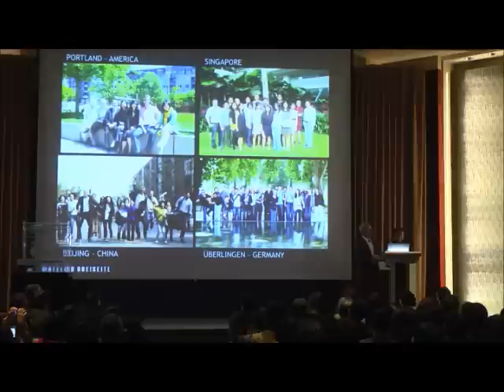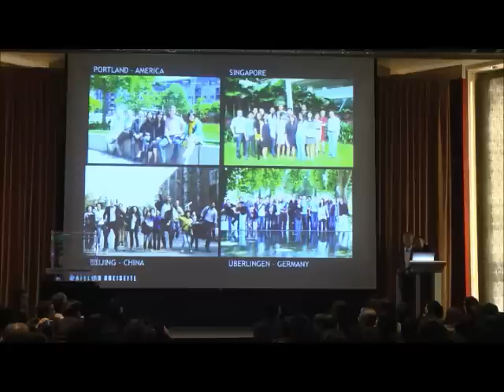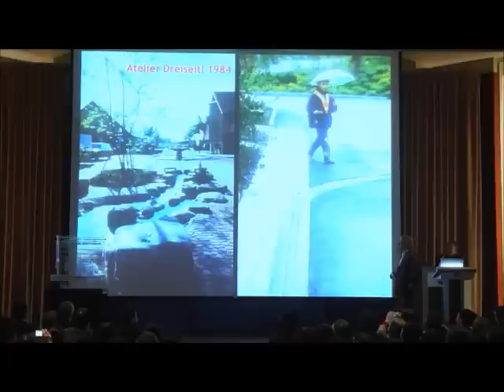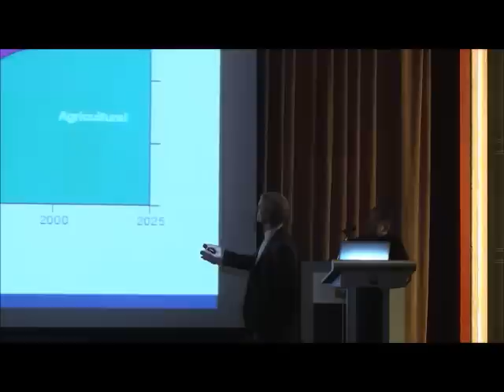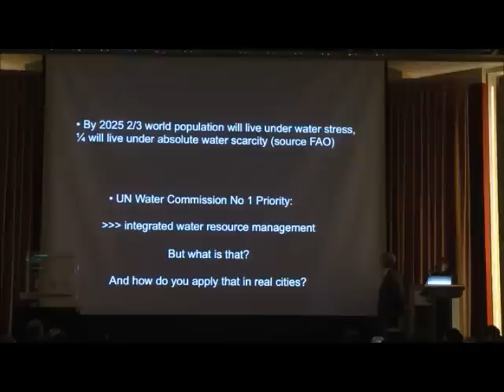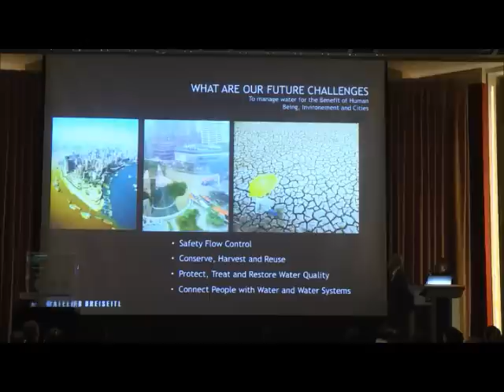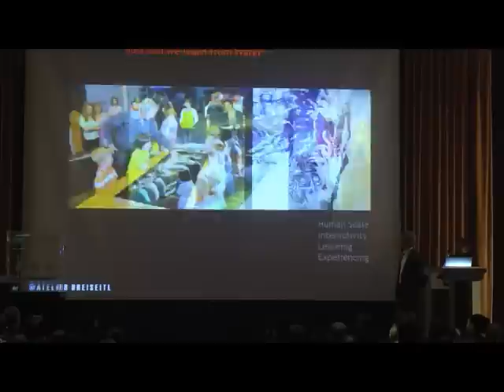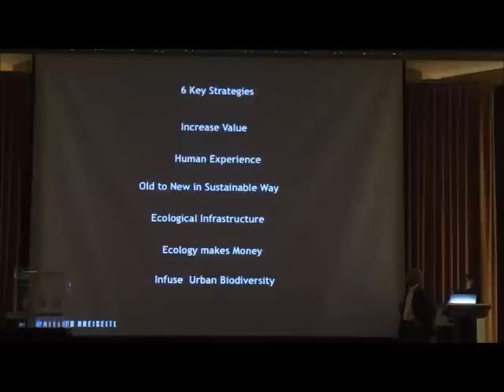「從歐洲到亞洲的城市水文學」講座 前言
「從歐洲到亞洲的城市水文學」講座